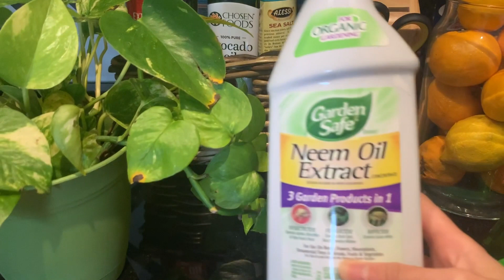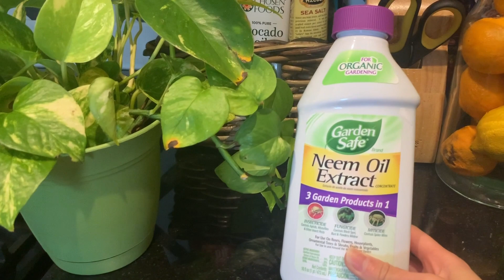Discovering BUGS On My Plants LIVE! | How to Use Neem Oil to Treat and Prevent Pests on House Plants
Watch me have a minor breakdown while I discover insects on my pothos and several other plants.I found tiny bugs beneath the leaves of my indoor plants. They could be aphids, spider mites, thrips, scale, or some other common houseplant pests. I left my plants alone for 2 weeks and this is how they are doing...spoiler alert, not well!  After processing this heartbreak, I treated the pests with neem oil insecticide and miticide. I started by inspecting all my other plants for bugs and got neem oil concentrate to create a neem oil spray, a natural and organic insecticide, fungicide, and miticide! This was a great way to organically treat pests on my houseplants. Removing pests with water, physical force (your hand), or a soap spray is also a great way to start if you have a minor houseplant pest problem. Here is how I used neem oil on my plants.

The plants in this video include my alocasia aka giant taro or elephant ears, golden pothos (Epipremnum aureum or devil's ivy), gold crest false aralia (Plerandra elegantissima), aloe vera, buddhist pine (Podocarpus macrophyllus), and jade succulent (Crassula ovata). Since then, most of my plants are doing well and have made decent recoveries. The white fungus or mold on my jade has kind of gone away but not entirely so let me know if you have any plant tips or plant advice for your plant mama!

This video was originally about showing how my plants fared after being somewhat alone for two weeks while I was away from home, but it quickly went wrong when I noticed my pothos has yellow and dying leaves. I react to discovering pests on my plants live, unfiltered on camera. Luckily my roommate was there to water and provide some plant care, so I didn't have to worry too much about what to do with my plants when on vacation this time around and it could have definitely been worse. That's why it's so important to check your plants leaves and stems for insects and to notice the signs that you may have pests on your plants! Holes on plants, yellow leaves, dry leaves, brown leaves, etc are all indicators that you could have a problem. The pests suck sap out of the leaves and kill it! Have you ever left your plants for a while and came back to pests, insects, bugs, and critters taking over your indoor plants?!

I recorded this several weeks ago but guess what, BLACK LIVES STILL MATTER. If you would like to talk about ways to help, places to donate through plants, or resources to learn and help educate yourself and others, let me know. We're fighting for many, many lives that shouldn't be forgotten. We need to keep the energy up and continue to demand justice, equality, and an end to police violence.

Some resources to start:
Anti Racist Resource Guide, which includes books and articles to read, videos to watch, places to donate, and much more

Intro and outro designed by the amazing and talented @danielleedits on Tik Tok!

You can find me:
@plant_mama on Tik Tok
@succulentcooking on Instagram (plants AND food!)